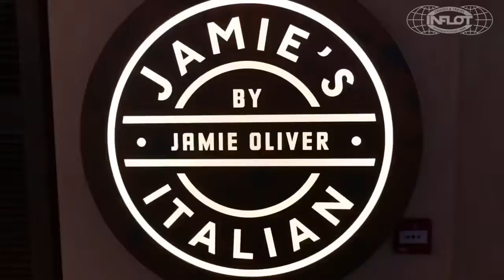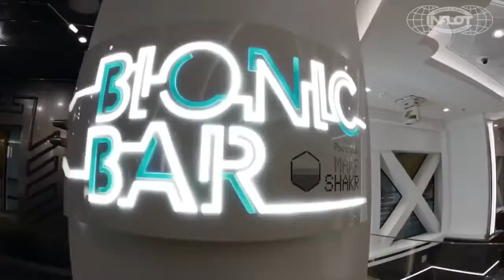Обзор самого крупного круизного лайнера Симфония морей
Трендовый отдых 2018 только на круизных лайнерах!!!

С круизным клубом в 2 раза дешевле, чем где-либо

Буду рада поделиться такими классными возможностями

Скайп   ataleta2